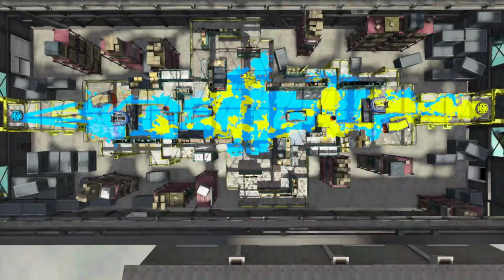Splatoon 2 - 1v1 with dr3y._.dr3y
If anyone questions why neither of us are using Sheldon's picks, this video was recorded back in March 29th, same goes for the next few others you'll see.